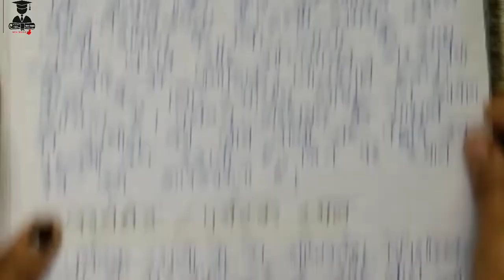IGNOU BANS 183 मानव विज्ञान की दृष्टि से पर्यटन पाठ-3 || Important lectures of IGNOU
PARIYATAN , Unit-2
ignouresult , ignou
ignoubans-183बीएएनएस -183
important lecture of IGNOU
Chpter
BANS 83Topic6
IGNOU BANS 183 पर्यटन मानव विज्ञान
IGNOU BANS 183  All important lecture
bans 183 unit 1 in hindi
bans 183 block 1 unit 7
bans 183 important question ignou
bans 183 important question in hindi ignou
bans 183 tourism anthropology important questions ignou
all ignou lecture for  bans 183
BANS 83Topic6
bans 183 unit 1 in hindi  unit-3
bans 183 block 1 unit 4
ecotourism
paryatan kya hai
bans 183
bans 183 important questions
paryatan ki paribhasha

😊😊BEST OF LUCK BACHO👍👍👍

 your question ?

BANS183पर्यटन मानव विज्ञान unit-2
पर्यटन क्या है और इसके प्रकार क्या है?
mezwab ( moolnivasi )
mehman( pariytak)
dharmik sthal
pariyatan sthal
manavjati ka vardan
 manav viyghan ki dristhi main pariyatan?
manav vigyan ke itihas ki dristi se pariyatan ?
panav vigyan ke sandharv main tourism
part se sambhandhit prastion utar
importan lecture of manavvigyan ki dristi se tourism lesson-3
( unit-3)
manav vigyan ka adhiyan

Hi Bacho aaj ki class main hume IGNOU ka  BANS 183 मानव विज्ञान की दृष्टि से पर्यटन पाठ-3 padhenge aur jannenge ki kaise manav vigyan ne pariyatan ka addhiyan kya hain aur kaise aaj pariyatan ko udhog ke rup main ubhara hain , i hope ye video aap ko achhi lagegi ur help full hongi  to please humare channel ko like share subscribe kare aise hi informative video yaha aap ko milti rahtati hain ..

I am Leena  kumari.
I teach you tourism subject.
Only motive this channel feel good in your exam time .
because those day are very stressful days. and Student have lot of confusion that subject . what should we study or what should not study .I will try to my best to solve your this  problem .

Thank
tension free paper time